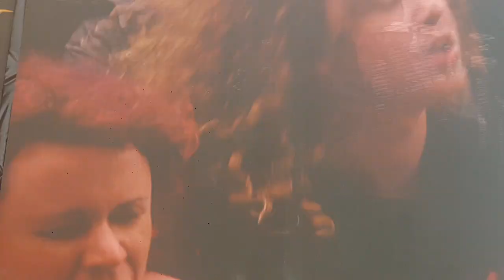Smashing Pumpkins at Download 2019